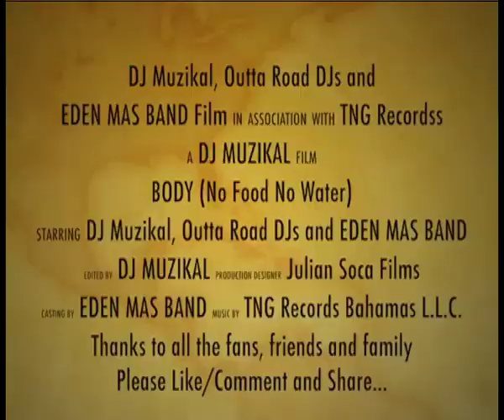BOD-AY -DJ Muzikal feat. Outta Road DJs & Enigma "E-Nation" Mas Band (Crop Over 2015)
This is the SOCA Crop Over season and DJ Muzikal just dropped his crop over track. BOD-AY -DJ Muzikal feat. Outta Road DJs & Enigma "E-Nation" Mas Band (Crop Over 2015). Check it out. LIKE/COMMENT/SHARE